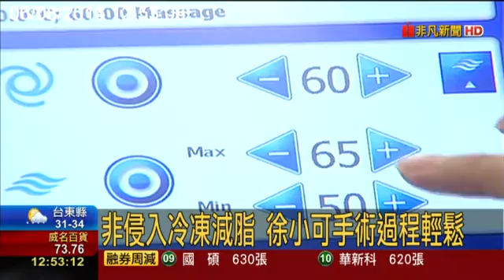20160806_coolsculpting_酷塑_非凡採訪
20160806_coolsculpting_酷塑_非凡採訪